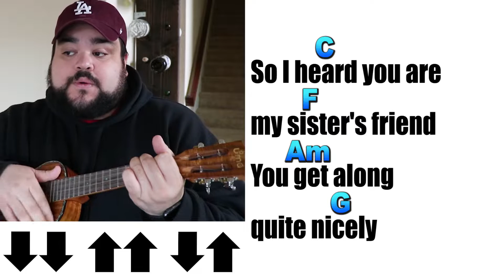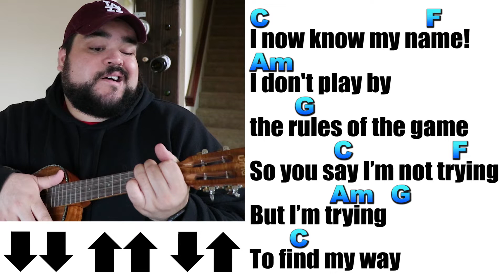I DON'T KNOW MY NAME - GRACE VANDERWAAL | UKULELE PLAY ALONG & COVER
I Don't Know My Name by Grace Vanderwaal ukulele cover and play along strumming edition with chords Am, C, F, G. As always there will be the full lyrics and chords provided below.

Ukulele Used: Uma Ukulele

Chords Used: Am, C, F, G
I Dont Know My Name Grace Vanderwaal Ukulele Chords and Lyrics:

C        F
I don't know my name
Am
I don't play by
        G
the rules of the game
       C       F
So you say I'm just trying
     Am G
Just trying

     C
So I heard you are
         F
my sister's friend
    Am
You get along
         G
quite nicely
    C            F
You ask me why

I cut my hair
    Am
And changed
   G
myself completely

F        G
I am lost
Am                 G
Trying to get found
               F
In an ocean of people

Please don’t ask me any

C    F
Am        G
I don't play by the rules of the game
       C       F
     Am G
Just trying

C             F
I now know my name!
Am
G
       C           F
So you say I’m not trying
        Am G
But I’m trying
                C
To find my way